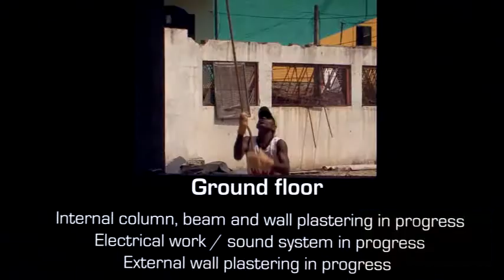Building Profile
Editor : Amalan |
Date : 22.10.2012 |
Title : Building Profile |